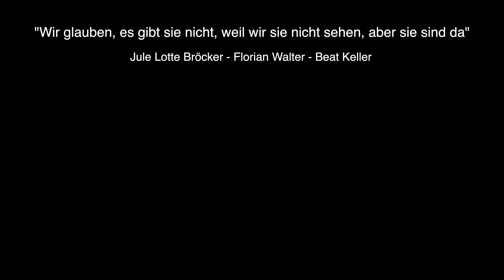"Wir glauben, es gibt sie nicht, weil wir sie nicht sehen, aber sie sind da" - Trailer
Recorded live in December 2022 in Essen, Germany.
Jule Lotte Bröcker - puppet play & objects, Florian Walter - woodwind instruments, Beat Keller - guitars